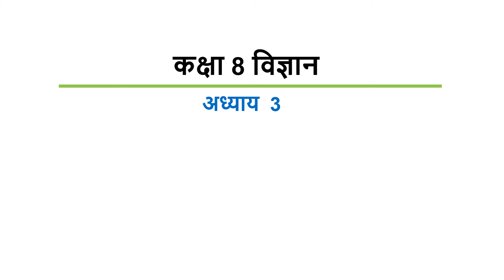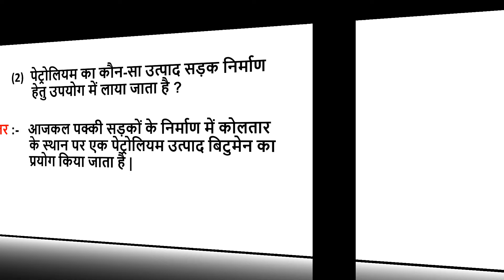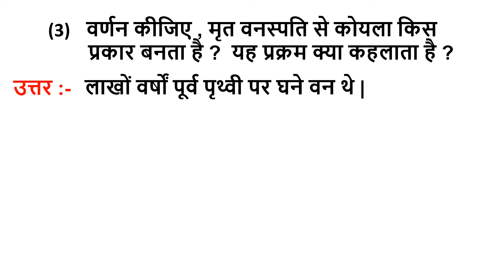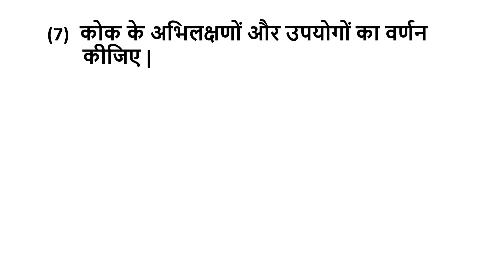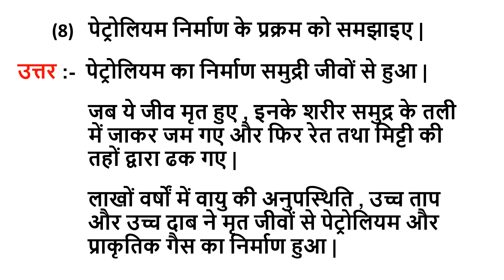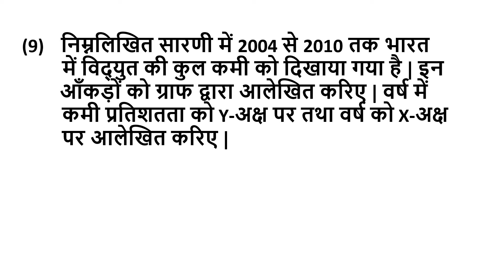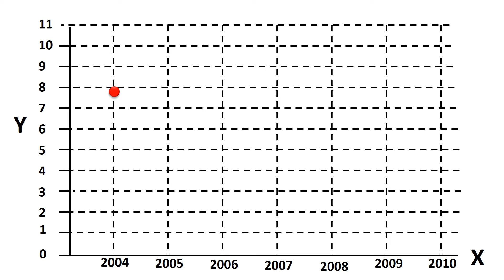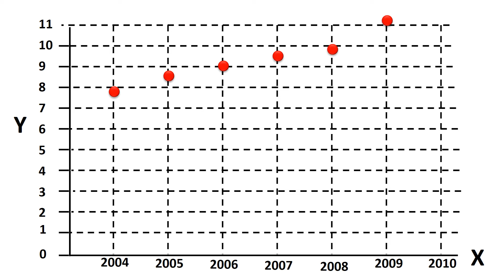Class 8 science chapter 3 question answer | कोयला और पेट्रोलियम कक्षा 8 प्रश्न उत्तर | Ncert science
Class 8 science chapter 3 question answer in Hindi medium has been provided in this video. All the questions have been taken from the exercise of the chapter "Coal and Petroleum" provided in 8th class science. These questions are important for the 8th ncert science chapter 3. Here you will get complete ncert solutions for class 8 science chapter 3 in hindi.
यह विडियो कक्षा 8 विज्ञान पाठ 3 प्रश्न उत्तर से संबंधित है | यहाँ हम अभ्यास के सभी प्रश्नों का उत्तर लिखेंगे | यह पाठ "कोयला और पेट्रोलियम" से संबंधित है |